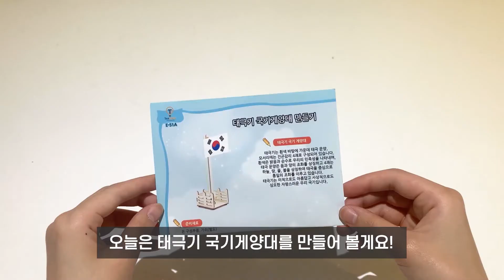티처스 태극기 국기게양대 (E-51A) 같이 만들기｜교구 만들기 장난감 놀이 장난감 조립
0:33 조립 시작

태극기는 흰색 바탕에 가운데  태극 문양, 모서리에는
건곤감리 4괘로 되어있어요.
흰색은 밝음과 순수로 우리의 민족성을 나타내고
태극 문양은 음과 양의 조화를 상징합니다.
4괘는 하늘, 땅, 물, 불을 상징하며
태극을 중심으로 통일의 조화를 이루고 있어요!

🌱 : 우리 함께 멋~진! 태극기게양대를 만들어 볼까?